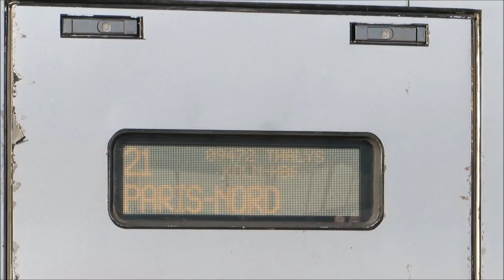Zugverkehr im Raum Dortmund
Vom 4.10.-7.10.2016 waren wir in Werl und Raum Dortmund unterwegs und hab natürlich fleißig gefilmt. Hier mein Ergebnis.